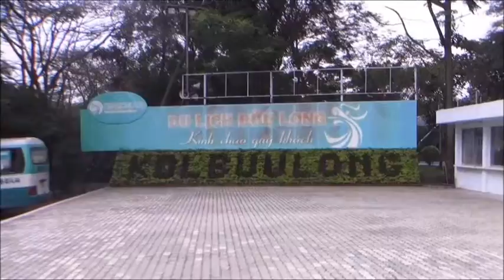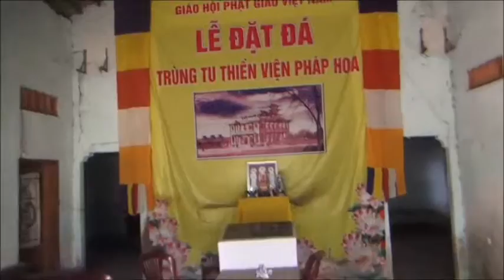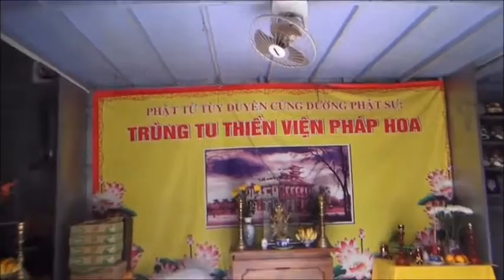Bạn và tôi - chu du 3 ngày saigon - dongnai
Khánh và Lục chu du 3 ngày 3,4,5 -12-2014  tại saigon và dongnai